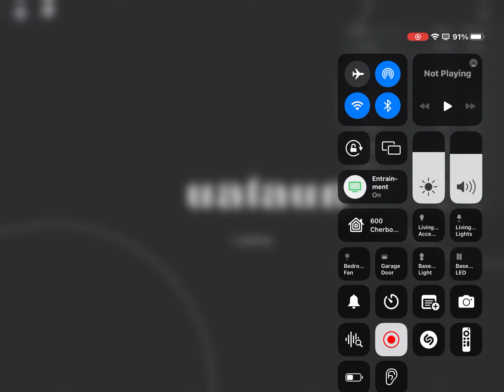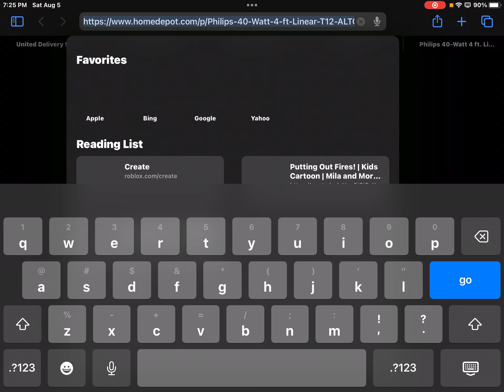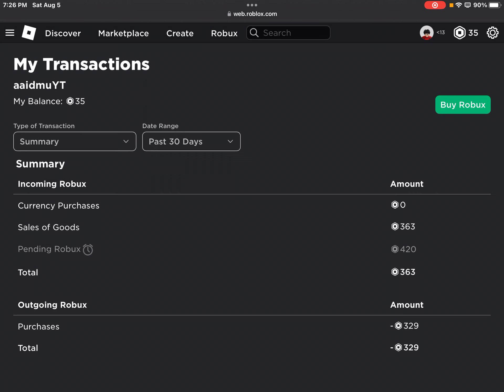My friend donated me robux